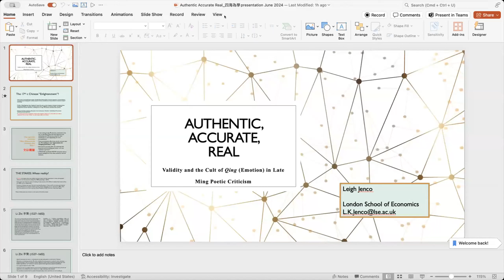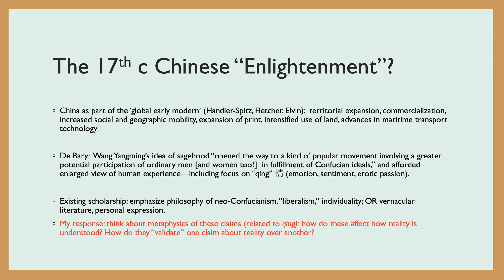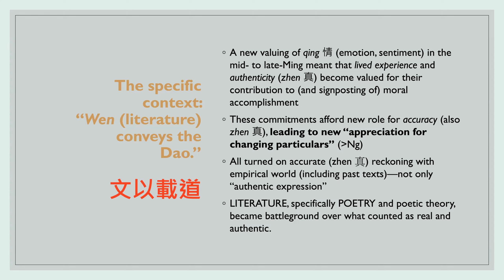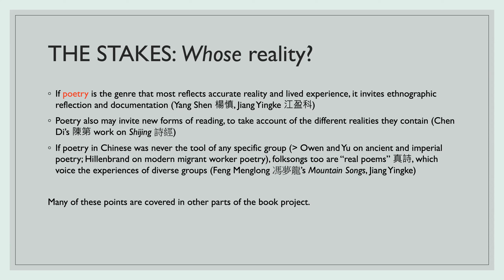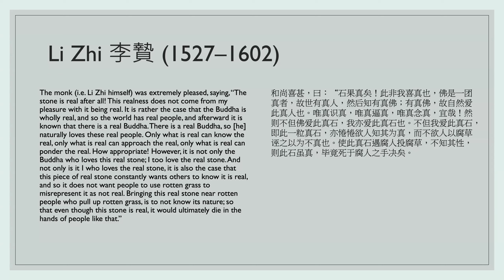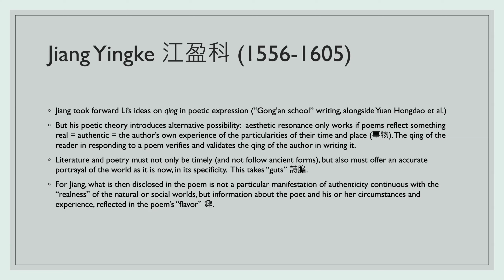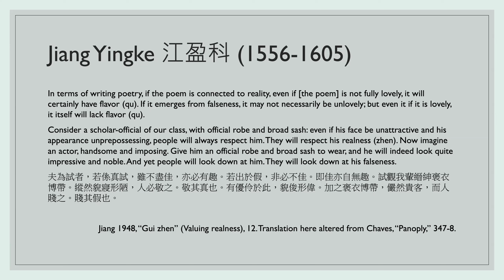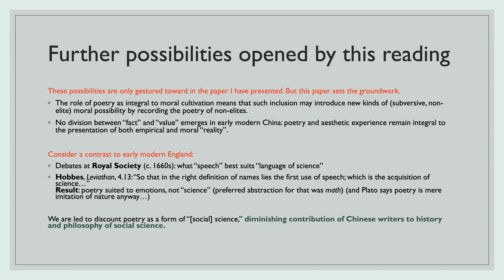Leigh Jenco_Authentic, Accurate, Real: Validity and the Cult of Qing in Late Ming Poetic Criticism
A lecture given by Leigh Jenco (London School of Economics and Political Science) on June 26th 2024 as part of the Collaborative Learning 四海为学 Lecture Series. The title of the lecture was: Authentic, Accurate, Real: Validity and the Cult of Qing (Emotion) in Late Ming Poetic Criticism.

Moderator: Luyao Li, Nanyang Technological University
Initial comments: Rachel McVeigh, Harvard University;
Joo-hyeon Oh, University of Minnesota